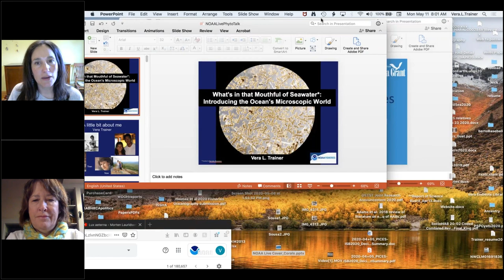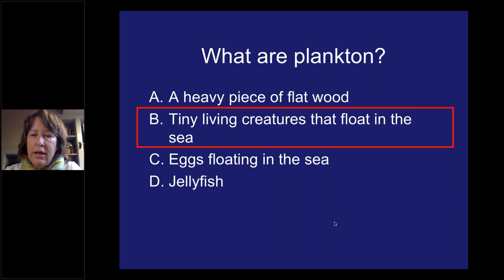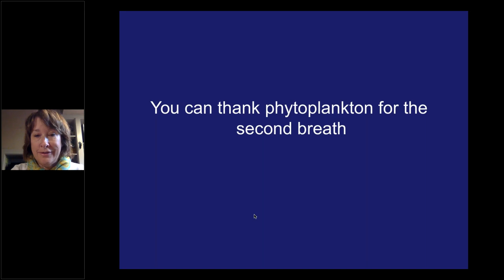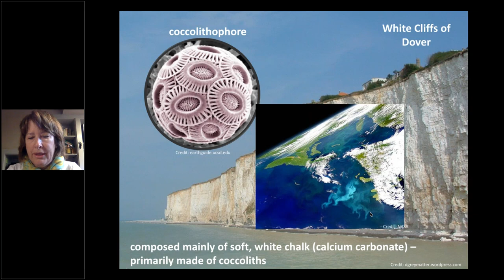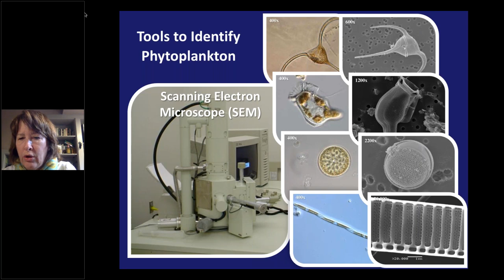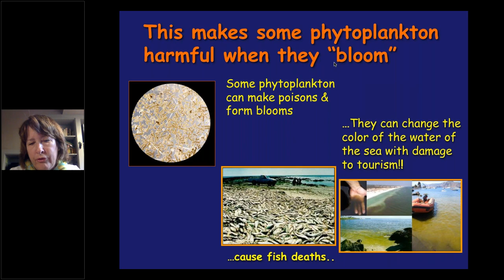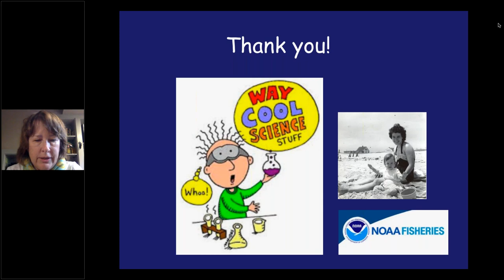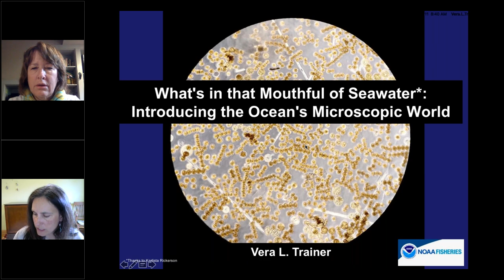NOAA Live! Webinar 22: What's in that Mouthful of Seawater? Introducing a Microscopic World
The ocean's microscopic single-celled organisms produce over half the world's oxygen.  These phytoplankton provide clean air, draw down carbon dioxide responsible for climate change, and are a major source of food for marine creatures.  However, some phytoplankton can produce chemicals that are poisonous to humans, marine mammals, and birds.  These harmful algal blooms are responsible for shutting down shellfish harvest and causing fish kills around the world.  This talk will provide an introduction to the beauty and danger of the microscopic marine world. Aimed at grades 2nd-6th but all ages will enjoy.  (Recorded on May 11th, 2020)

With Vera Trainer, NOAA's Northwest Fisheries Science Center in Seattle, WA